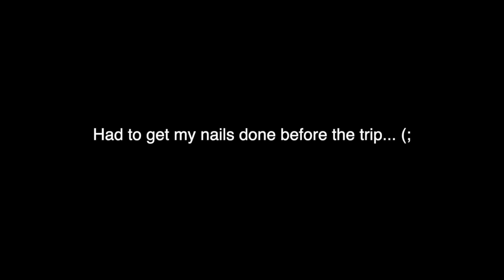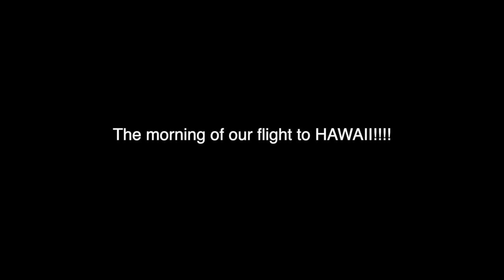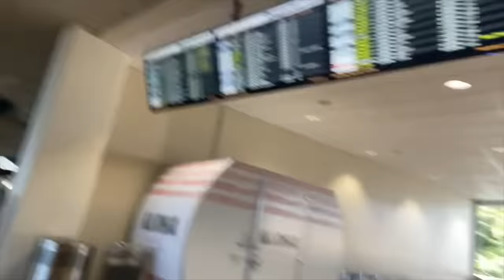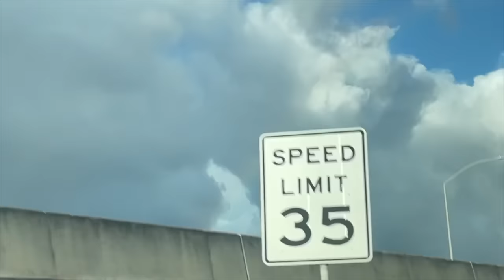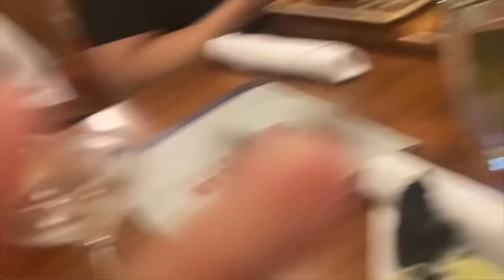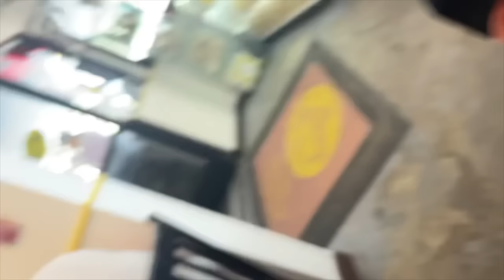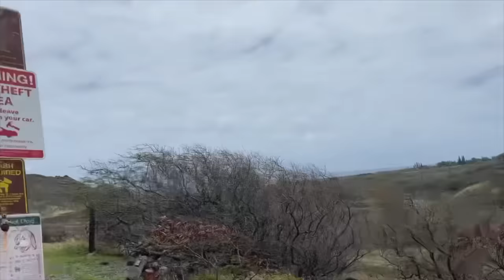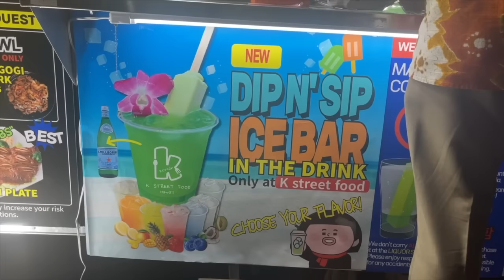We All Went to Hawaii, this happened Day One! 💔